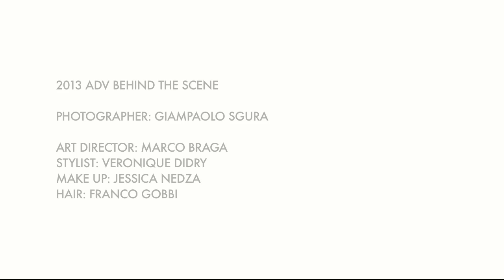Just Cavalli Spring/Summer 2013 Advertising Campaign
The new Just Cavalli Spring/Summer 2013 advertising campaign evokes the life, the colours and the richness of the sea, combined with the atmosphere and light of the most beautiful Mediterranean coasts.

Aline Weber, Emily Di Donato, Ginta La Pina, Chris Bunn, Chris Petersen and Thomas Guarracino are the protagonists of the fascinating and exciting images, where glamour and seduction are linked to contemporary youthfulness.

The creative evolution of the brand, which draws inspiration from the new generation, is a reference point for all young people who want to live their everyday life with  sensuality and passion.

Giampaolo Sgura shot the images in the beautiful island of Ibiza, famous for its entertainment and the beauty of its wild nature, and is among the favourite destinations for the stylish young generations who love to savour every moment of their life intensely and surprisingly.

The golden beaches and crystal waters represented the ideal background for a group of young men and women who interpreted the sense of freedom of the Just Cavalli Spring/Summer 2013 collection in a natural and confident manor.

The creative suggestions are inspired by Roberto Cavalli's personal photographs: animal prints combined with floral designs or prints featuring nature and marine life become the undisputed protagonists of this collection for men and women.

Photographer: Giampaolo Sgura
Art Director: Marco Braga
Hairstylist: Franco Gobbi@CloseUP Milano
Make-up Artist: Jessica Nedza@CloseUP Milano
Location: Ibiza